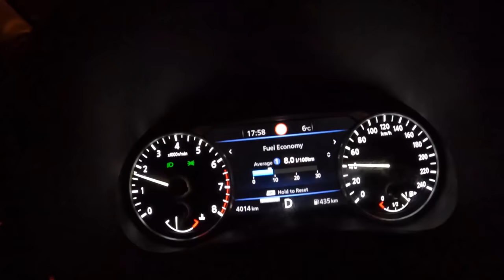2022 Nissan Juke N-Design [1.0 DIG-T 114 HP ] | POV Test Drive #1119 Joe Black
Car: Nissan Juke II N-Design  1.0 DIG-T 114 HP 2022

0:00 Intro
0:06 Engine view
0:20 Walk-around and interior
02:45 City drive
2:00 Highway
3:25 City drive
9:19 Tunnel
10:05 City drive
12:03 Fuel Consumption

Engine: 1.0L Petrol (Gasolina) 3-cylinders
Displacement (cc): 999
Power: 84 kW/114 hp
Torque: 200 Nm
Transmission: 7-speed automatic DCT
Traction: FWD ( Front-Wheel Drive )

Acceleration (0–100 km/h): 11,8 s.
Acceleration Joe (0–100 km/h): 10,3 s.
Top Speed: 180 km/h
Fuel Consumption Combined in l/100 km by Nissa: 6,4

Fuel Tank Capacity: 46L
Total Range: 719 km
Weight: 1292 Kg
Cargo Space: 421 Liter
Model: 2022
Base Price: 19.990 EUR

Driver: Joe Black
Video: GoPro Hero 10 Black / Sony a6300 + Sigma 16mm f1.4
Audio: Zoom H2n (recorder) & Roland CS-10EM (binaural microphones)
Edit: MacBook Pro / Final cut Pro X